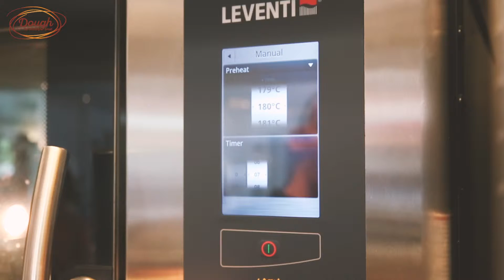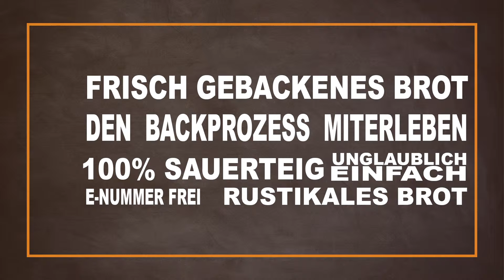Dough by Danvo